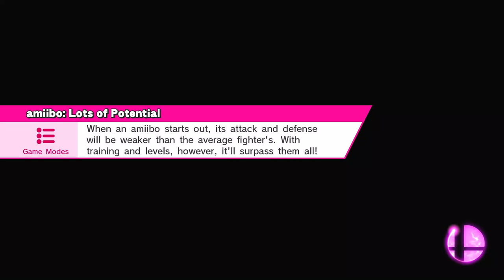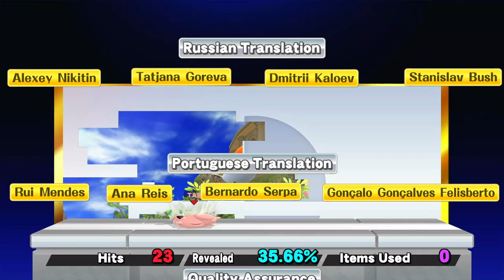Super Smash Bros. For Wii U | Classic Mode: Jigglypuff | No Commentary/Free to Use